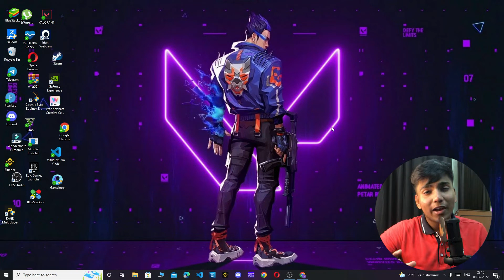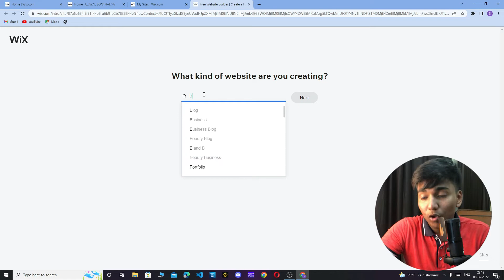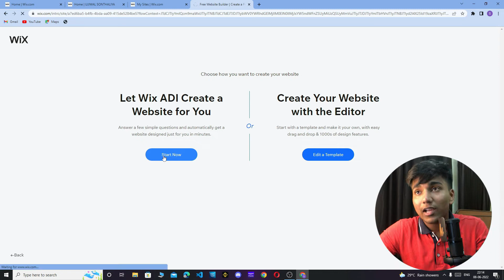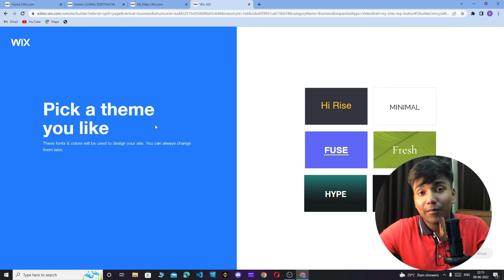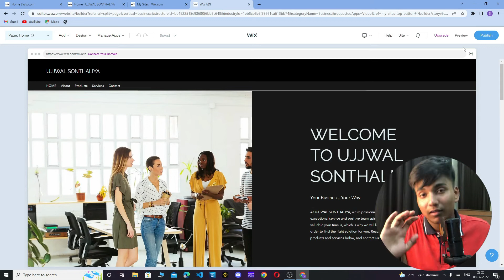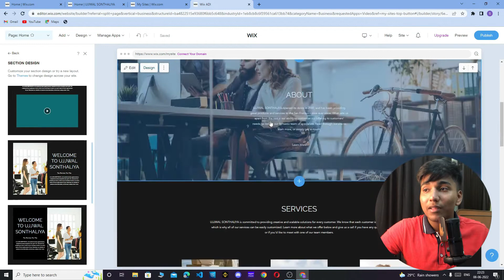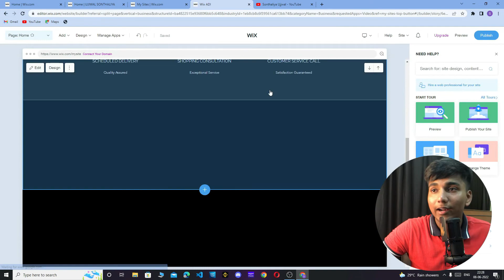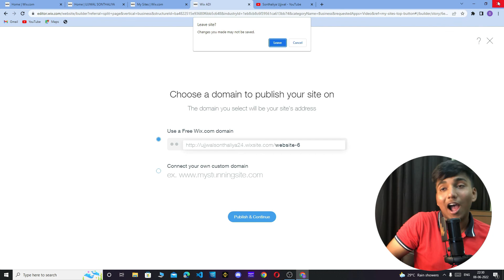How to Create Website For Free | Simple & Easy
How to Create a Website For Free | - Simple & Easy
In this video we are going to talk about How to Create a Website For Free | - Simple & Easy hope u like this video if u like this video than hit the like button and subscribe our channel for more interesting video like this...!!

Regards
sonthaliya ujjwal